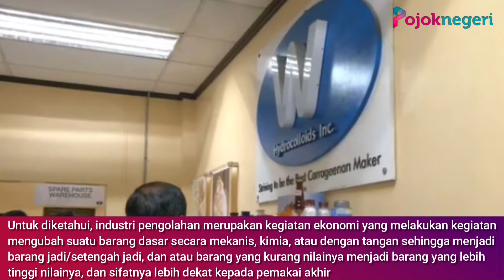Tantangan Prabowo-Gibran di Sektor Manufaktur Indonesia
Pertumbuhan sektor manufaktur Indonesia tergolong rendah meskipun ekonomi tumbuh cukup tinggi.

Hal ini menjadi tantangan tersendiri bagi pemerintahan berikutnya yakni Prabowo Subianto-Gibran Rakabuming Raka.

Pertumbuhan sebesar 5,11% adalah yang tertinggi sejak kuartal II-2023 atau tiga kuartal terakhir.

Pertumbuhan ekonomi Indonesia masih bergerak di level historisnya yakni 5%.

Industri pengolahan tumbuh 4,13% (yoy) pada kuartal I-2024 atau di bawah pertumbuhan Produk Domestik Bruto (PDB) nasional.

Kontribusi industri pengolahan ke PDB tercatat 19,28%.

Pertumbuhan industri pengolahan masih ditopang oleh industri makanan dan minuman selama momen Ramadan dan Lebaran serta kencangnya industri logam dasar.

Industri pengolahan masih menjadi tonggak PDB Indonesia karena secara distribusi atau porsinya merupakan yang paling besar yakni 19,28% dari keseluruhan PDB Atas Dasar Harga Berlaku (ADHB).

PDB ADHB kuartal I-2024 tercatat sebesar Rp5.288,3 triliun. Sementara industri pengolahan menyokong dengan besaran Rp1.019,6 triliun.

Angka tersebut lebih besar jika dibandingkan kuartal I-2023 yang hanya sebesar Rp941,6 triliun maupun kuartal IV-2023 yang hanya sejumlah Rp1.011,9 triliun.

Untuk diketahui, industri pengolahan merupakan kegiatan ekonomi yang melakukan kegiatan mengubah suatu barang dasar secara mekanis, kimia, atau dengan tangan sehingga menjadi barang jadi/setengah jadi, dan atau barang yang kurang nilainya menjadi barang yang lebih tinggi nilainya, dan sifatnya lebih dekat kepada pemakai akhir.

Termasuk dalam kegiatan ini adalah jasa industri/makloon dan pekerjaan perakitan (assembling).

Kinerja industri pengolahan atau manufaktur yang mulai membaik ini pada akhirnya mampu membawa Indonesia untuk masuk 10 besar penyumbang produk manufaktur dunia, yang sekaligus satu-satunya negara ASEAN di dalam daftar tersebut.

Berdasarkan publikasi safeguardglobal.com, Indonesia berkontribusi sebesar 1,4% kepada produk manufaktur global.

Posisi prestisius ini merupakan kenaikan yang berarti, karena pada empat tahun yang lalu, Indonesia masih berada di posisi 16.

Kendati produk manufaktur Indonesia masih berkembang tetapi laju pertumbuhannya dalam tren perlambatan.

Kontribusi manufaktur terhadap PDB juga mengecil.